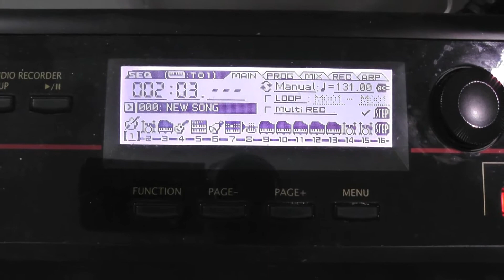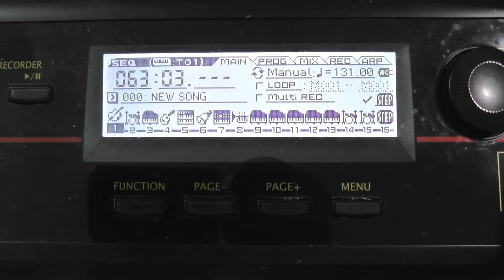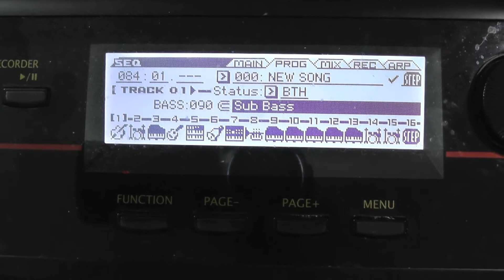Korg Kross 61 demo : red red wine (upbeat)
Neil Diamond song. On Korg Kross (61 key).
Using Sub Bass (from free extra sound program).
Eguitar a bit weedy (seems default for eguitars).
my skill : 2/10.